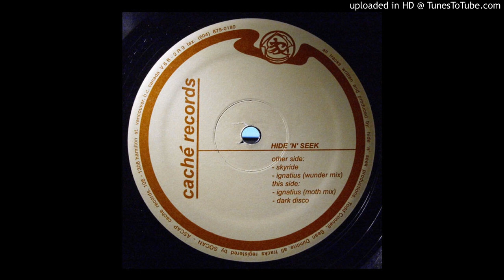Hide 'N' Seek - Dark Disco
Please let me know if you would like this video removed.
Low quality upload.